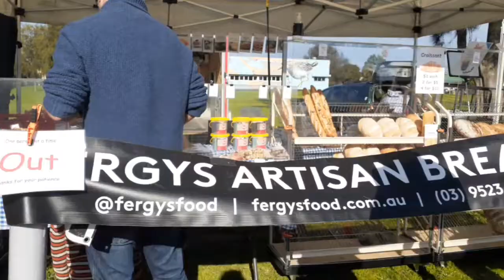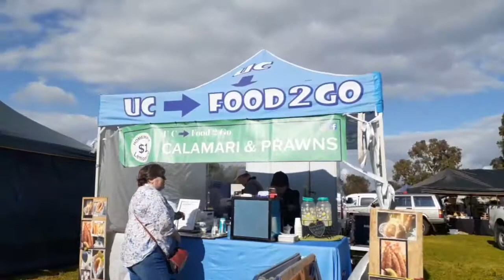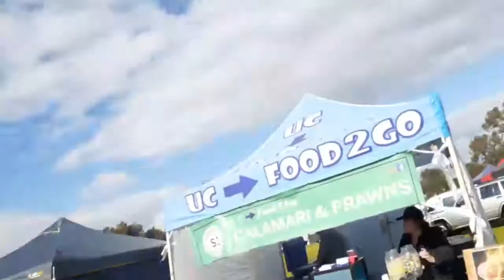GANITO UGALI NI PARTNER PAG NASA BAHAY SIYA || AUSTRALIAN FILIPINA AGE GAP COUPLE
ON MY NEW VIDEOS!

Filipina  Australian Couple-Our Life In Australia